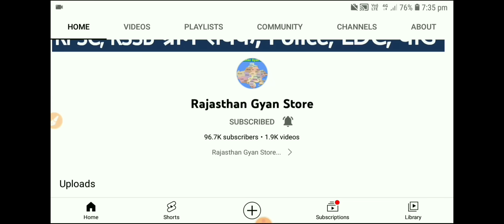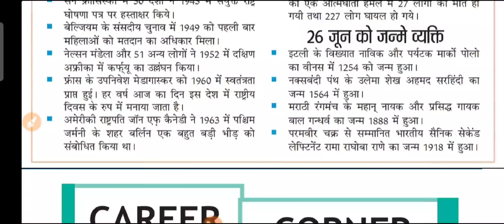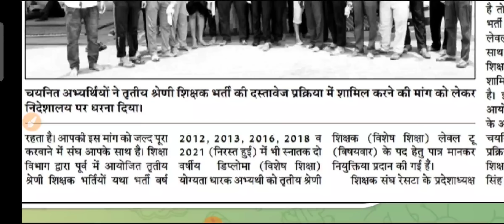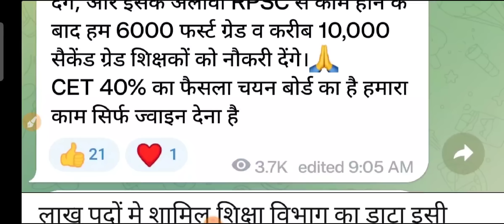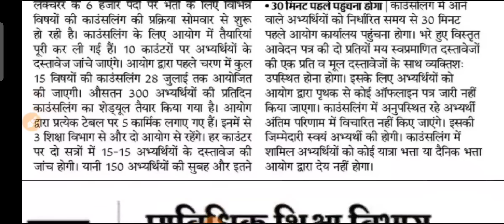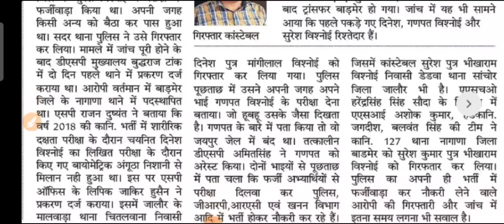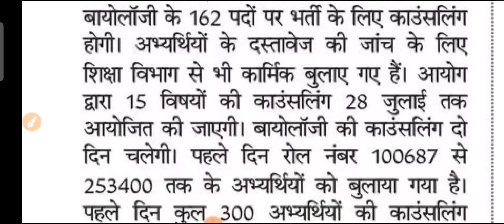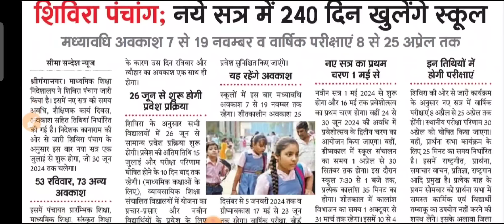शैक्षिक समाचार राजस्थान Rajasthan Shaikshik Samachar 26-06-2023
आज 26 जून 2023, सोमवार